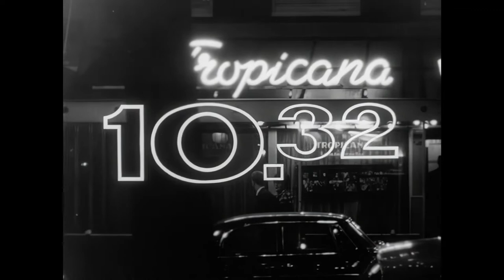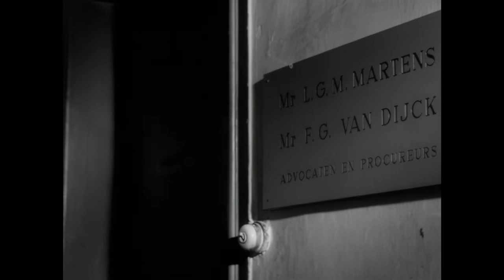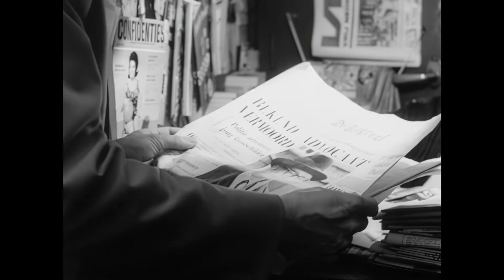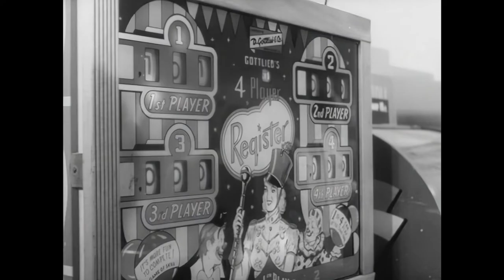10.32 (1966) [1080p HD AI Upscaled]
AI opgeschaalde/herstelde versie van '10.32' (1966)
Bron: DVD

Verhaal:
De rijke advocaat Martens wordt vlak na half elf 's avonds vermoord. De politie treft ter plaatse de jonge Peter Hartman. Alles wijst op zijn schuld, maar de inspecteur neemt geen genoegen met de voor de hand liggende oplossing van roofmoord, en ontdekt een connectie tussen Hartman en Martens' vrouw. Is het een crime passionelle of is de jongen het slachtoffer van een complot.

Rolbezetting:
Linda Christian - Ellen Martens
Bob de Lange - Inspecteur Stroomer
Eric Schneider - Peter Hartman
Wim van den Brink - Lex Martens
Wim de Haas - Van Dijk
Rudi West - Inspecteur Hofland
Gerard de Groot - Anton Smit
Nico Schomakers - Barkeeper
Linda van Dyck - Marijke
Teddy Schaank - Verkoopster
Lex Goudsmit - Max
Louis Borel - Verkoper Blom
Willem Sibbelee - Meneer Hof

Muziek:
Dolf van der Linden
Joop Portengen (originele beatmuziek)
Daniella, Eddy Jones and the Explosions

Gebruikte upscale tools:
DVD Decrypter, DVD Shrink, DGIndex, VirtualDub, Vegas Pro 15.0, Topaz Video Enhance AI